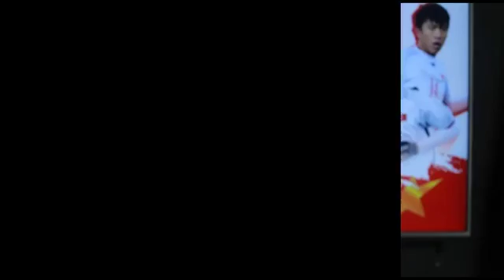tin bóng đá, ĐỘI HÌNH CHÍNH THỨC U23 VIỆT NAM vs Oman